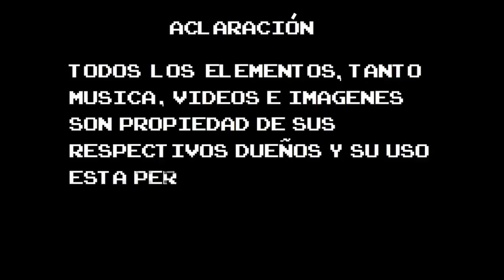Retrospectiva a Dragon Ball Super Parte 3 El Torneo de la Fuerza [Intentando Analizar]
Terminamos esta trilogía con el ultimo arco de la serie y hacemos unas reflexiones finales sobre la misma